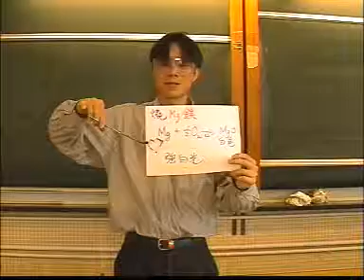實驗10a 燒鎂條生成氧化鎂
燒鎂條生成氧化鎂